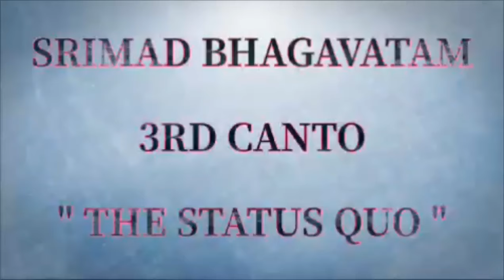288 What are five kinds of ignorance?S B 03-12/H G Padaseva prabhu#Iskcon#Prabhupada#viral